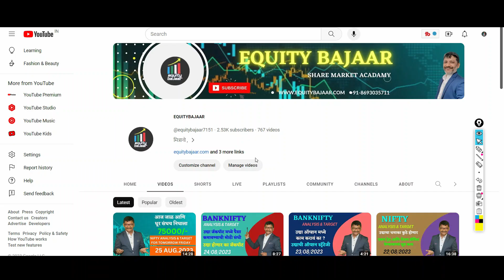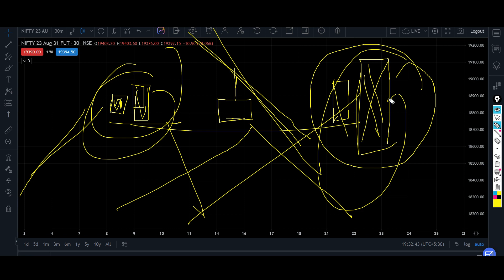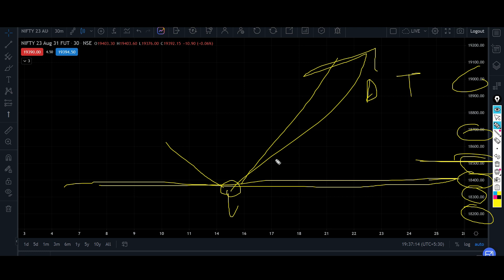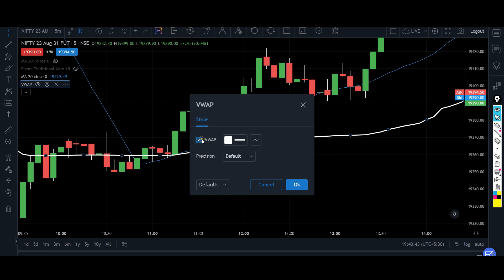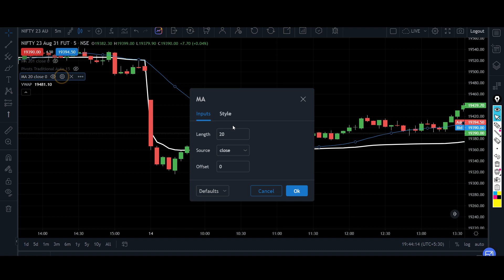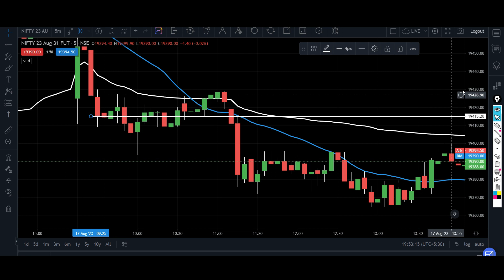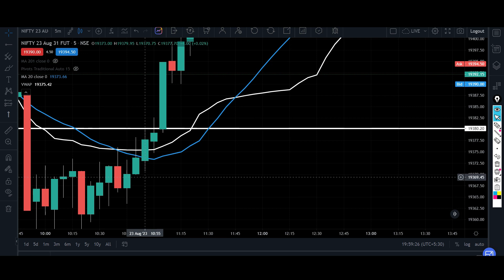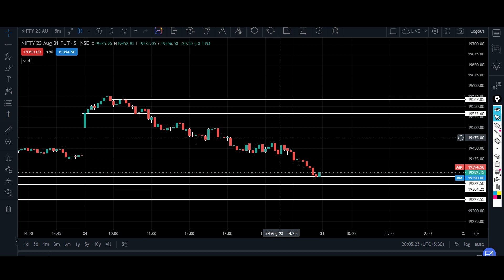Option Trading Basic for Beginners | Learn Share Market | Nifty option Trading Stragegy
Benifits Of Joining Our Channel
1) Future Multibagger Stocks Details
2) Daily Equity And Intraday Calls
3) Share Market Latest News And Updates
4)option chain analysis nifty & banknifty